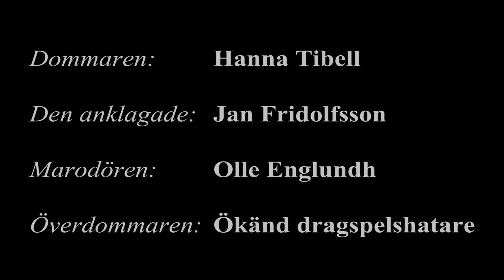Dragspelsmarodören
På besök i Delsbo fängelse